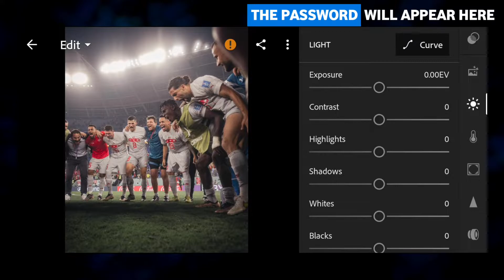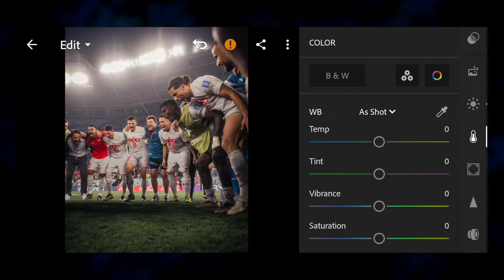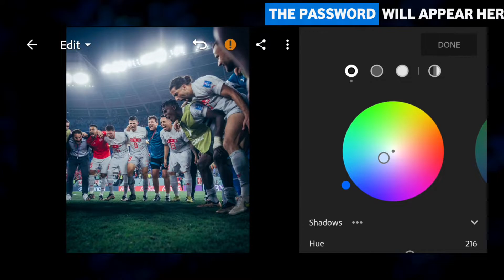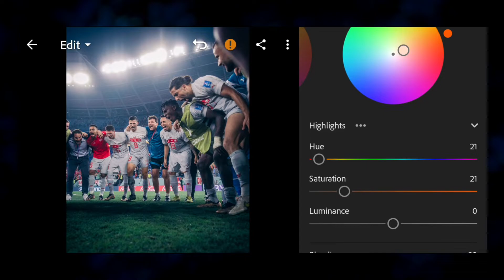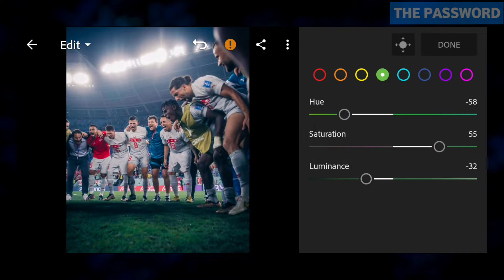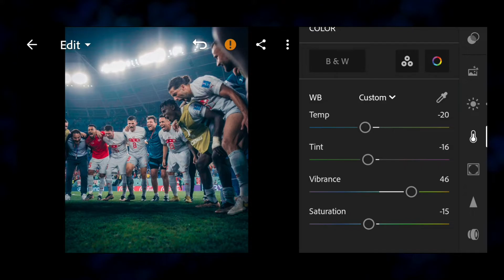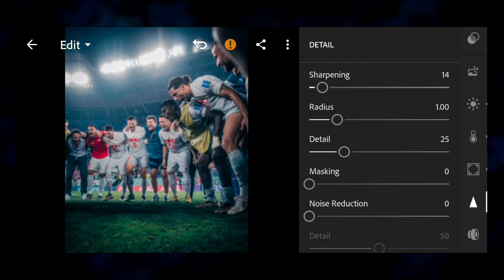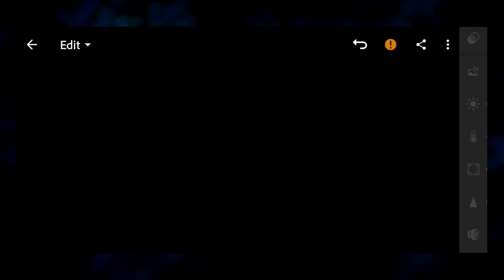How To Edit Footbaal lightroom Euro 2024 Preset - Free FIFA world Cup Lightroom Mobile Presets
SAVE TIME ⌚️

In this video I will show you how to Make football sport filter in Lightroom mobile

1. You can follow video for edit manually

2 . you can download presets free but you need password to download follow the rules below to find out information about how to get the password.

Pictures 📸
• Pexels
• Unsplash